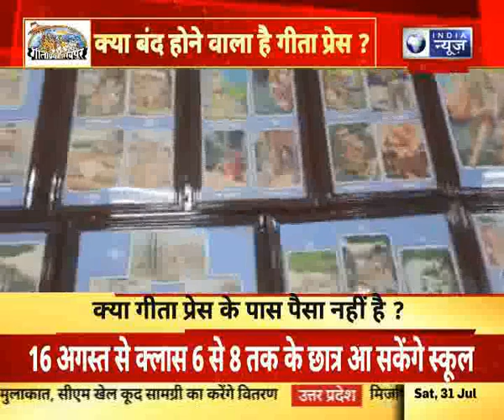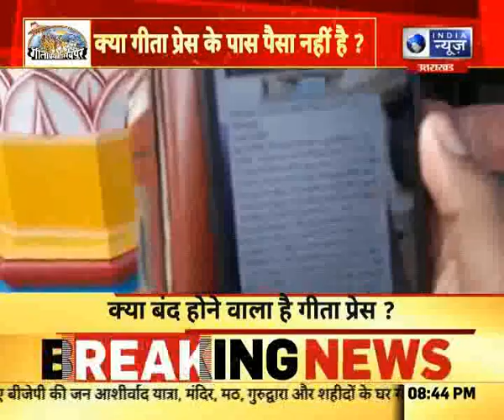यूपी, गोरखपुरः क्या बंद होने वाला है गीता प्रेस? क्या कर्मचारी छोड़ने वाले है गीता प्रेस का साथ?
यूपी, गोरखपुरः क्या बंद होने वाला है गीता प्रेस? क्या कर्मचारी छोड़ने वाले है गीता प्रेस का साथ? India News UPUK